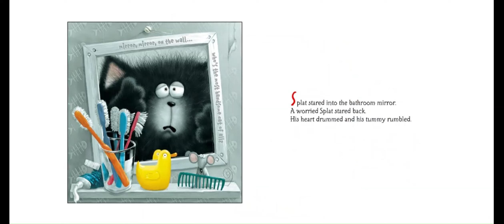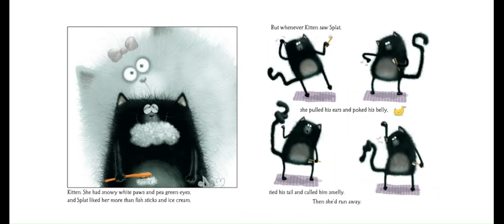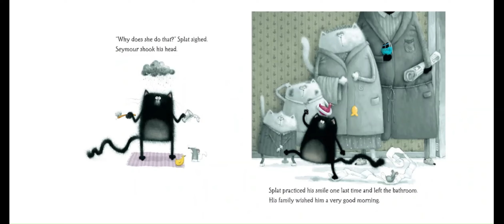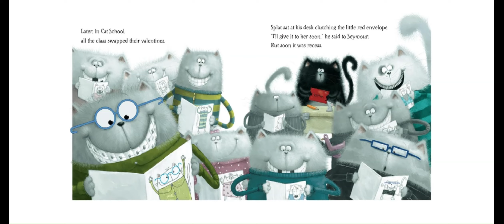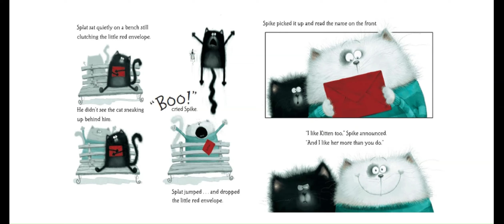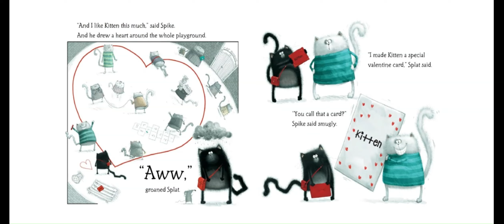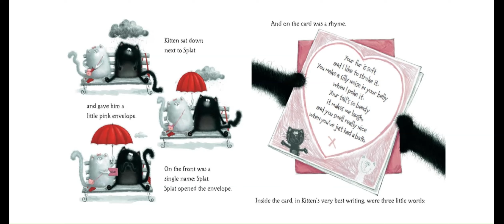Love Splat Read Aloud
It's Valentine's Day and Splat has a special valentine for a certain someone in his class. Her name is Kitten, and Splat likes her even more than fish sticks and ice cream. But Kitten doesn't seem to like him at all.

For more books by Rob Scotton, please visit their Amazon Author Page: